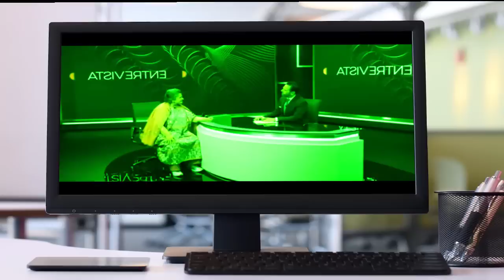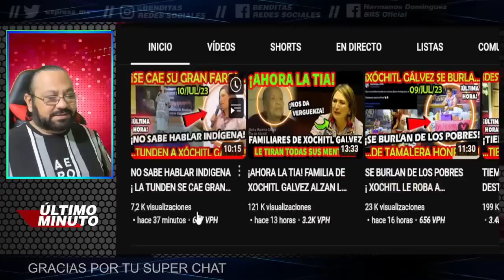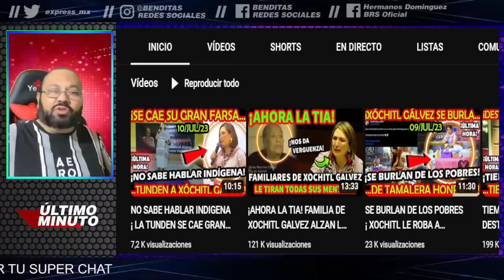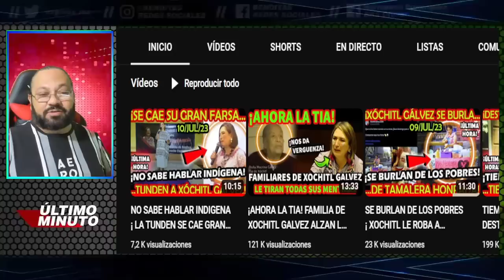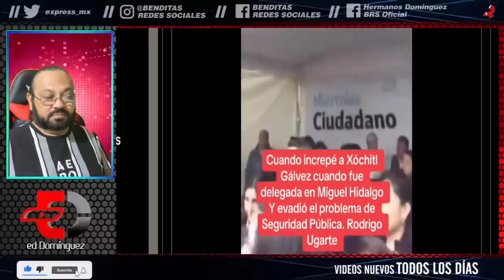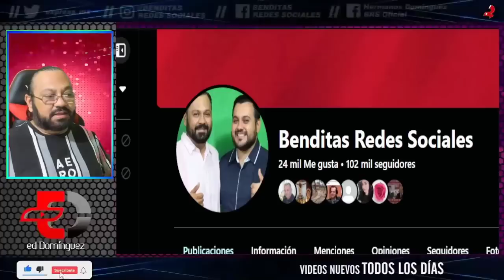¡PLEITO EN EL FRENTE! BEATRIZ PAREDES DESTROZA LA CANDIDATURA DE XOCHITL GALVEZ